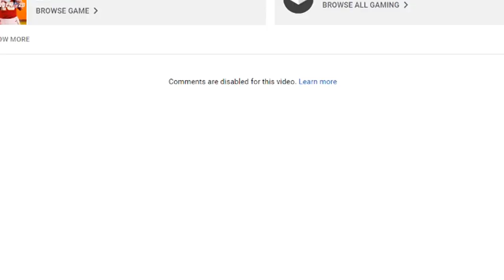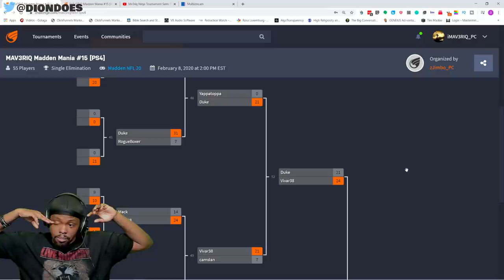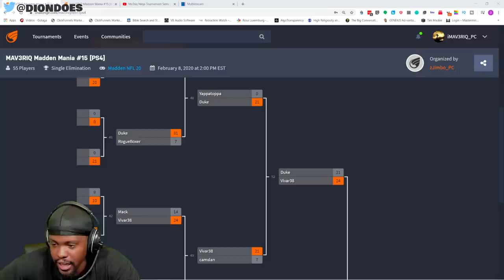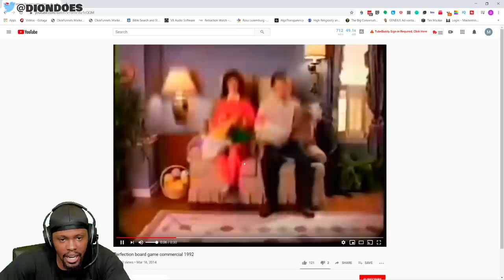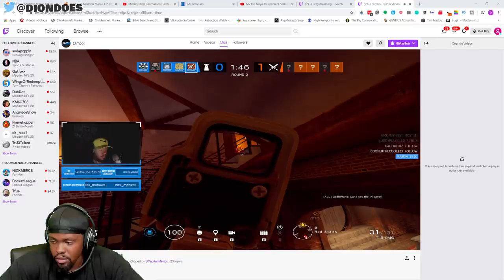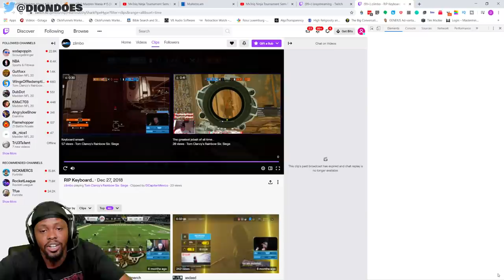Can Trent Win Our Ninja Member Regs Tournament? (Madden 20 Tournament)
Madden 20 Tournament by @DionDoes